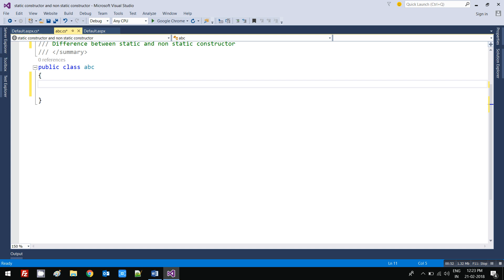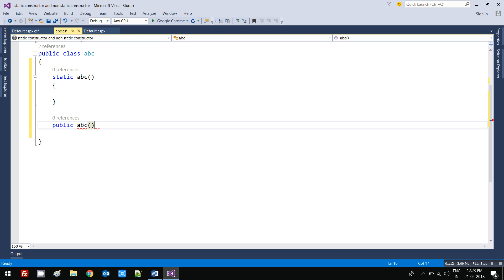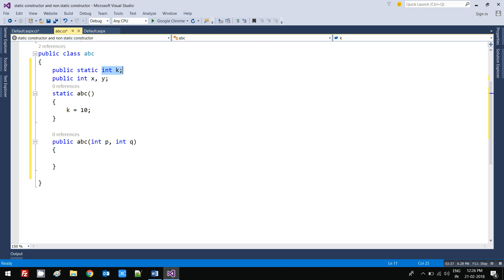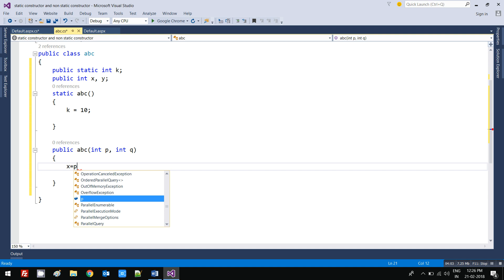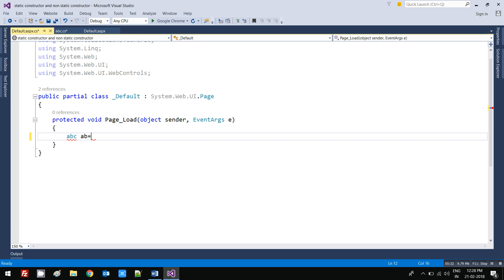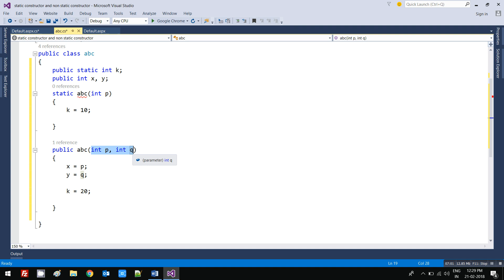Difference between static and non static constructor | C# Tutorial in Hindi | Lesson - 8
In this video you will first learn what is static constructor in C#. You will also learn difference between static constructor and non-static constructor. It is very important frequently asked interview question based on static constructor.
This Video is Prepared by Isha Malhotra

Check our following link :-